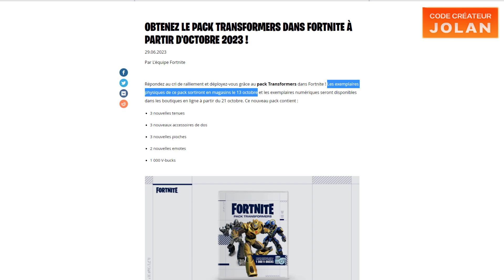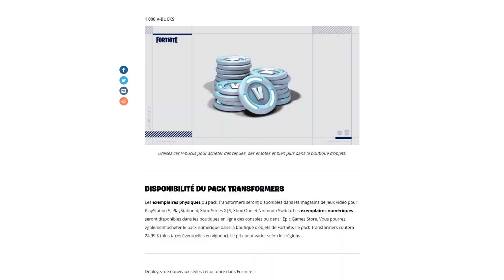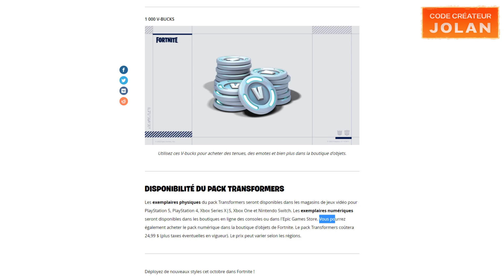NOUVEAU PACK FORTNITE TRANSFORMERS (BUMBLEBEE, MÉGATRON & BATTLEBUS)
Répondez au cri de ralliement et déployez-vous grâce au pack Transformers dans Fortnite ! Les exemplaires physiques de ce pack sortiront en magasins le 13 octobre et les exemplaires numériques seront disponibles dans les boutiques en ligne à partir du 21 octobre. Ce nouveau pack contient :

3 nouvelles tenues
3 nouveaux accessoires de dos
3 nouvelles pioches
2 nouvelles emotes
1 000 V-bucks

CONTENU DU PACK TRANSFORMERS

LA TENUE BUMBLEBEE ET SES ACCESSOIRES

La tenue Bumblebee : le meilleur ami Autobot dont un humain puisse rêver.

L'accessoire de dos Ailes de Bumblebee : faites le bourdon.

La pioche Épée aiguillon : Attention, ça va piquer (comprend l'emote intégrée Prêt à en découdre).

LA TENUE MÉGATRON ET SES ACCESSOIRES

La tenue Mégatron : le pouvoir ne se mérite pas, il se conquiert.

L'accessoire de dos Emblème des Decepticons : Decepticons, à l'attaque !

La pioche Masse à énergon : brandissez cette puissante arme alimentée à l'énergon. (comprend l'emote intégrée Canon à fusion).

LA TENUE BATTLEBUS ET SES ACCESSOIRES
Le bus de combat de Fortnite n'est pas vraiment un personnage de Transformers, mais ça ne devrait pas l'empêcher de participer :

La tenue Battlebus : à plus dans... moi-même !

L'accessoire de dos Robogolfière : laissez-vous porter par l'air chaud.

La pioche Pnioche : l'outil idéal pour rouler sur la concurrence.

1 000 V-BUCKS